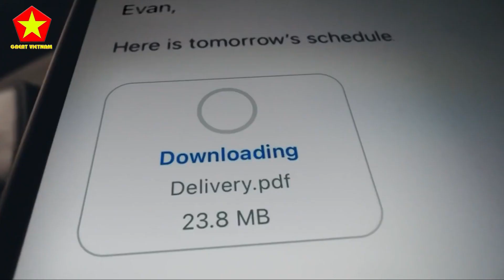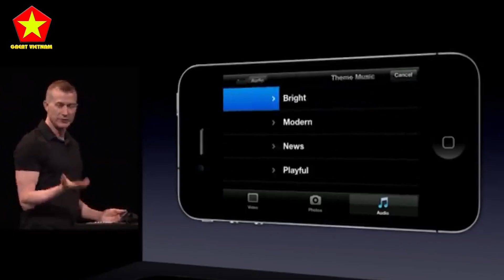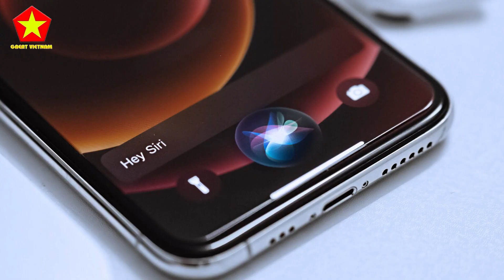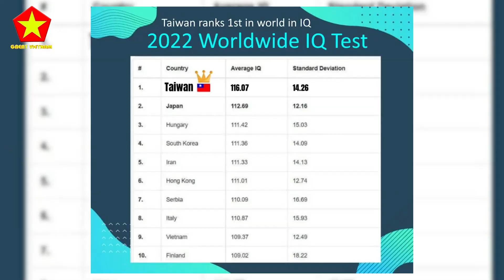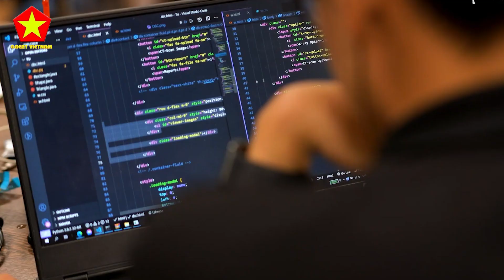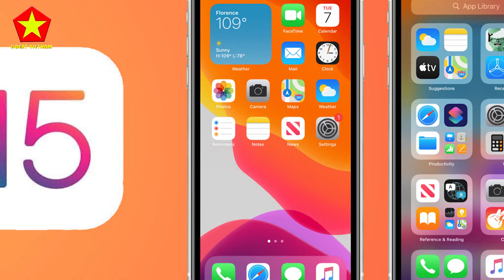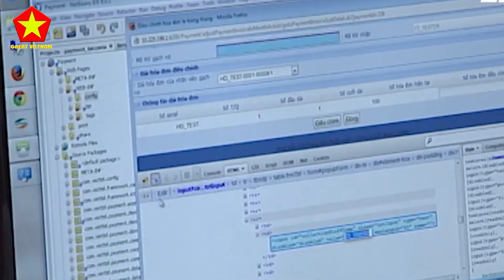Cả Thế Giới Vui Mừng!Khi Biết Lý Do Apple Mang Tất Cả Sang Việt Nam Là Đây Sao?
Các Bạn Đang Xem Video:
Nội Dung Video:
Các bạn thân mến, nếu nói đến 1 công ty công nghệ thông tin tốt nhất thế giới thì tôi tin rằng, nhiều người sẽ đồng tình với cái tên Apple. Apple là một công ty toàn cầu có ảnh hưởng to lớn trong nhiều lĩnh vực khác nhau, từ điện thoại thông minh đến chất bán dẫn, máy tính, tai nghe và các ngành công nghiệp phần mềm. Tuy nhiên, có 1 điều bất ngờ là gần đây, apple đang gây chú ý khi tuyên bố rằng tương lai của hãng này sẽ phụ thuộc vào người Việt, ám chỉ sinh viên đại học tại Việt Nam. Tại sao Apple lại đột ngột đưa ra tuyên bố gây chấn động dư luận như vậy? Và tại sao không chỉ có Apple mà các công ty công nghệ thông tin hàng đầu thế giới trong những năm gần đây đều hướng tới Việt Nam? Chúng ta hãy cùng đi tìm lời giải đáp ngay bây giờ nhé!